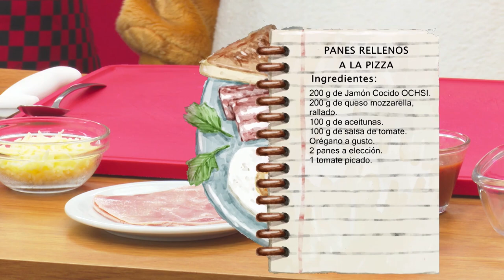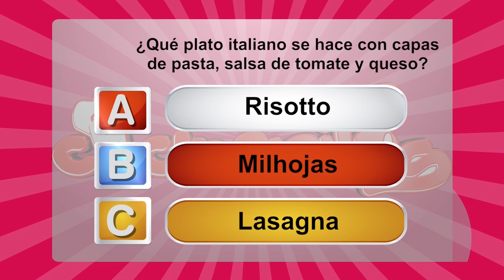PANES RELLENOS A LA PIZZA - COCINERITOS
¡Anotá los ingredientes!:

PANES RELLENOS A LA PIZZA

200 g de Jamón Cocido OCHSI.
200 g de queso mozzarella, rallado.
100 g de aceitunas.
100 g de salsa de tomate.
Orégano a gusto.
2 panes a elección.
1 tomate picado.